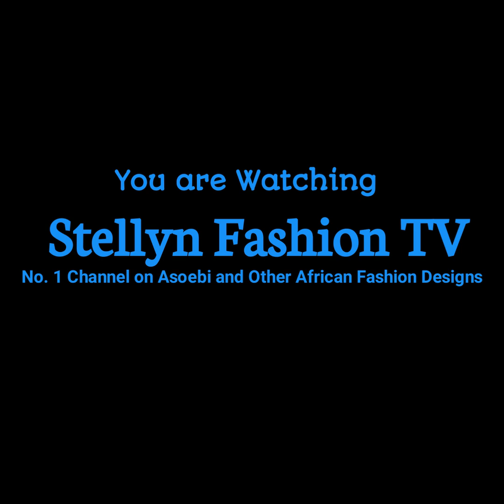2021 Owambe Styles: Super Alluring, Sophisticated and Gorgeous Classy Asoebi Styles for women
Hello Gorgeous, today you will be watching Super Alluring, Sophisticated and Gorgeously Classy  Styles you won't want to miss, so sit back and enjoy watching to the very end and let me know on the comment section what you think.